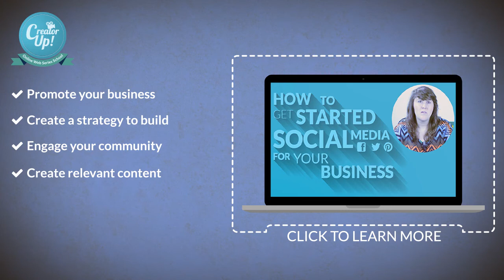How to Use Social Media Efficiently | How to Use Social Media with Tracy Fay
Learn how to use social media to grow your business by creating a social media strategy, growing and engaging your community, and deciding the best content to create.  Understanding how to use social media efficiently and effectively to promote your business will help you turn followers into customers who are inspired to share your products and services with their own networks.

"Hi I'm Tracy, and I'm teaching a course called getting started with social media for your business.  It's kind of a tricky question to answer because it takes people different amounts of time to do things, you might be faster at doing photoshop, taking pictures of the content, or writing copy for the posts - you might be faster at that than others, but a general rule of thumb is probably a half hour to an hour to make a piece of content, if it's very visual and engaging. Some stuff is going to going to go a lot quicker than others, like maybe you're writing status updates, that's going to be a lot less than let's say creating a collage for Facebook. So making the actual content is probably what's going to take up most of your time.  And as you keep doing it, you're going to get better at it, and it will go faster for you.  As far as engaging with your community, I say designate at least an hour, to hop on Facebook for a few minutes, that could be first thing in the morning - see if anyone's posted about you.  Take about ten minutes to look at your page, see if anybody's posted anything that you need to respond to.  Do it again in the midday, and maybe once or twice in the afternoon. You want to make sure that you reply in a timely manner.  You don't want someone to post something on your Facebook Page, and then not comment about it until the next day, that's just poor form.  But a general rule of thumb is about 5 to 10 hours per week is probably good when you're first starting out, and a lot of that is going to be about creating content. The more you do it, the faster you'll get, and you'll be done in no time."

Here is the full outline for the course:
INTRO - How to use social media to grow your business or build your audience.

Chapter 1. Social Media Strategy

Lesson 1-1: What is a social media strategy, and what are your goals? (3:13)
Lesson 1-2: Which social media channels are right for your business? (4:15)
Lesson 1-3: What resources do you have available to execute your social media strategy? (3:08)
Lesson 1-5: How to plan for success with social media? (4:02)
Lesson 1-6: How to summarize a simple social media strategy? (1:59)

Chapter 2. Social Media Community
Lesson 2-1: What is Community Management? (2:35)
Lesson 2-2: How do I make and use an editorial calendar? (4:58)
Lesson 2-3: How do I learn more about my community, what they like and when should I post? (4:16)
Lesson 2-4: When, how and why should I buy ads on social media? (4:00)
Lesson 2-5: How do I engage my social media community? (5:13)
Lesson 2-6: How to measure your success on social media? (3:01)

Chapter 3. Social Media Content:
Lesson 3-1: -What is social media content management? (2:07)
Lesson 3-2: -What are the different types of content and where should I post content? (7:32)
Lesson 3-3: -How to create great content, and what are the best tools to create content? (5:24)
Lesson 3-4: - How to create content that matches your editorial calendar? (4:36)

Chapter 4:  Facebook Posting
Lesson 4-1: What kind of content engages customers? (6:06)
Lesson 4-2: What posts are relevant to your Facebook page? (4:34)
Lesson 4-3: How do you properly post an outside link? (6:58)